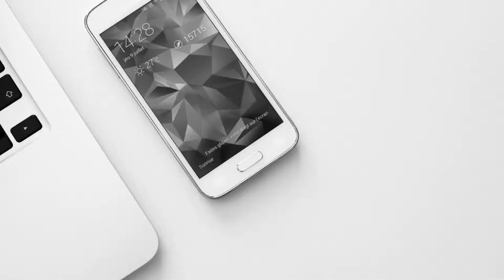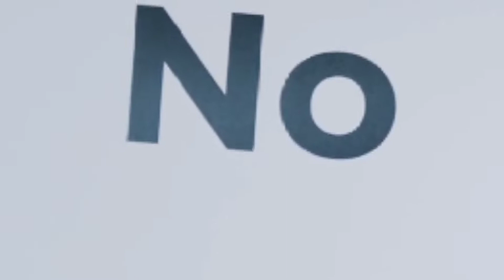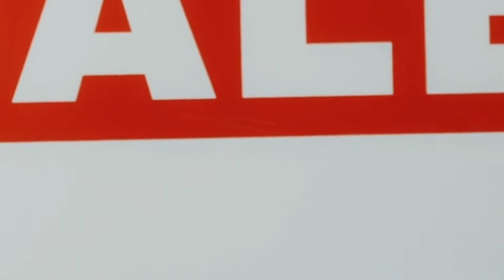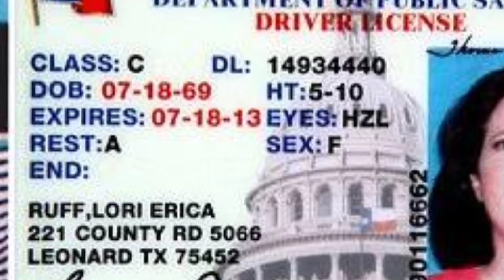Top 3 people so Mysterious that movies should be made about them |DanUPS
In this video we explore the lives of three people that deserve to have a movie made about them.i

There are many people who have led interesting lives, or have done something great with their life. But they are not as well known because they were not the protagonists of a movie. This video is about three people who should have movies made on them because of the impact they had on their communities and the world.